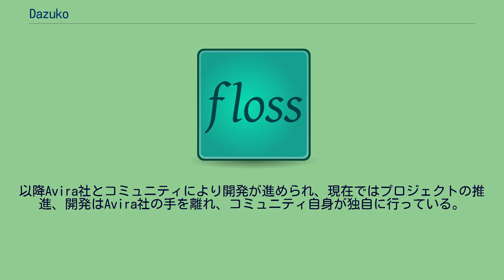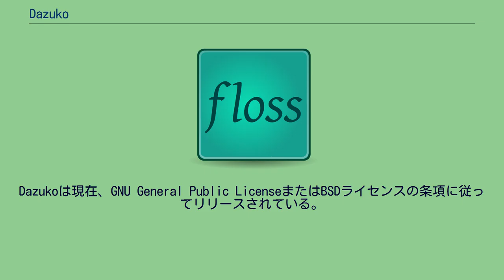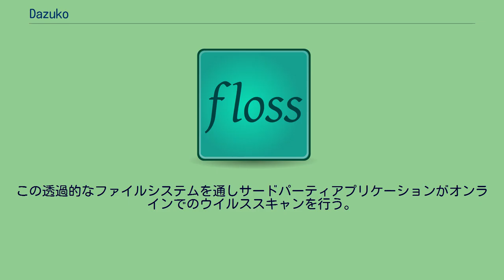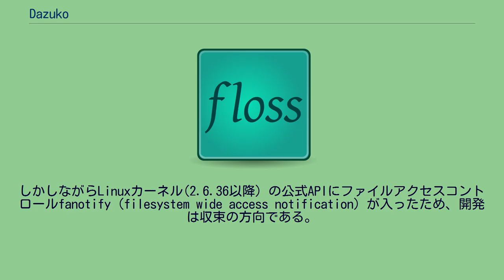Dazuko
Dazuko (ドイツ語: Dateizugriffskontrolle＝「ファイルアクセス制御」の意味、発音: ダズコー、ダツゥコー) とはサードパーティーの（ユーザー空間）アプリケーションがファイルアクセス制御を行うためのLinux・FreeBSD用のデバイスドライバ、またはそれを開発、提供するプロジェクトである。
オリジナルはドイツAvira GmbH(en:Avira)（以前はH+BEDV Datentechnik GmbHとして知られていた）によりオン・アクセス・ウイルススキャニングを実現するため、同社の製品AntiVir for Linux serversのプラグインコンポーネントとして開発された。
その他、ファイルアクセスモニター・ロガー、外部セキュリティ実装も含まれる。
2002年2月5日にバージョン1.0.1がGNU General Public Licenseバージョン2にてリリースされ、フリーソフトウェアとなった。
この結果としてサードパーティーのセキュリティ・モニタリングアプリケーションにもDazukoのインタフェースが提供されることとなった。
以降Avira社とコミュニティにより開発が進められ、現在ではプロジェクトの推進、開発はAvira社の手を離れ、コミュニティ自身が独自に行っている。
Avira社はDazukoを利用しGNU/Linux環境におけるファイルスキャニングインタフェースの統一を図ることも視野に入れている。
Dazukoはファイルアクセスコールに割り込み、ファイルの情報をウイルススキャナーなどのサードパーティーアプリケーションにデバイスファイル経由で渡す。
サードパーティーアプリケーションはこの情報に基づきウイルススキャニングをかけたのち、問題なければファイルアクセスの許可を、有害なデータと判定された場合、ファイルアクセスを拒否（この判定後の処理は各サードパーティアプリケーションで変更可能）する旨、同じくデバイスファイル経由でデバイスドライバに送信する。
サードパーティーアプリケーションはまた、アクセスしたファイル、アクセス種別、プロセスID(PID)、ユーザーID(UID)などファイルアクセスに関するイベント情報を受けとることができる。
Dazukoを利用するサードパーティーアプリケーションは以下の通り。
Dazukoは現在、GNU General Public LicenseまたはBSDライセンスの条項に従ってリリースされている。
またAvira社からSolaris SPARCアーキテクチャー用にプレコンパイルされた商用パッケージも存在する。
Dazukoバージョン2はAppArmorとの相性が悪かったがこれはLinux Security Modules(LSM)を使用するAppArmorが同じくデフォルトでLSMを使用するDazukoのLSMへのアクセスをセキュリティ上不正なアクセスとみなし、シャットアウトしてしまうためである。
もちろんそうすることはAppArmorが正常に機能している証拠である。
DazukoはLSMを使用するとはいえSELinuxなどとは異なりメインラインカーネル（リーナス・トーバルズによりメンテナンスされる公式のLinuxカーネル）には含まれていないセキュリティモジュールであるから、AppArmor開発者、そして開発元のノベルからはLSMへのアクセス競合についてほとんど考慮されていない。
この問題を回避するには、Dazukoをローダブル・カーネル・モジュール(LKM)としてコンパイルする際、LSMの代わりにシステムコールの独自フックを有効化するようフラグを立ててビルドすればよい。
なお、2009年2月22日にリリースされたバージョン3.0.0からはDazukoFS（オンラインファイルアクセスコントロールを行うためのスタック可能なファイルシステム）となり、Linuxカーネル上のファイルシステムとして実装されている。
これは以前のバージョンとは全く異なるメカニズムを持ち、結果としてLSMの衝突を回避することにつながった。
このファイルシステムはUnionFSのようなスタッキングファイルシステムと良く似ており、既にフォーマットされているファイルシステムにあるディレクトリの上に透過的にマウントできる。
この透過的なファイルシステムを通しサードパーティアプリケーションがオンラインでのウイルススキャンを行う。
しかしながらLinuxカーネル(2...